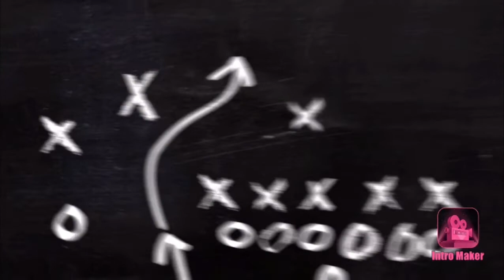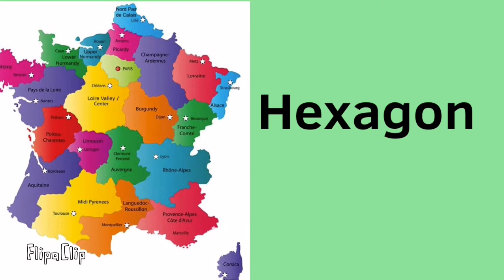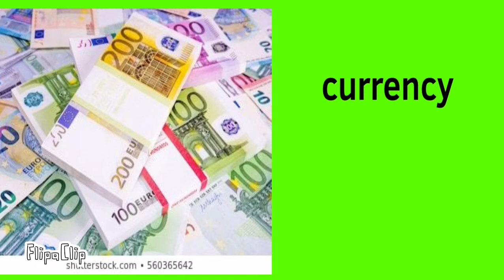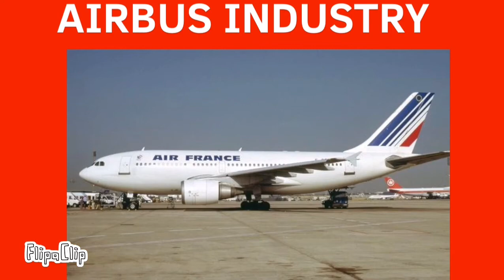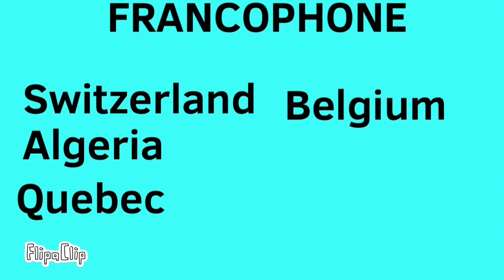Learn Basics of French in 7 minutes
BEGIN NOW
~ where success meets students 🦋
This vedio helps you to learn the basics of French in only 7 minutes. This video tells you about France and everything that a French beginner needs to know. We upload vedios on every Sundays.
♡ Editing App: FlipaClip and InShot
♡ Musician: Silicon Estate

♡ Musician: Silicon Estate
♡ Supplies Used :

• Apprenons le français book 1
♡ Things explained in content:
•About France
•Currency of France
•Mountains of France
•Rivers of France
•Cities of France
•Festivals of France